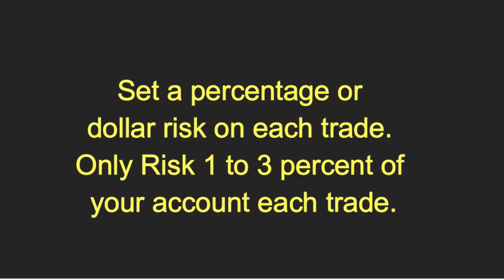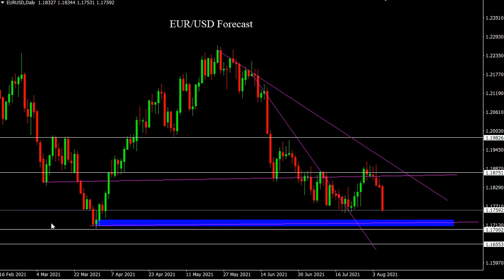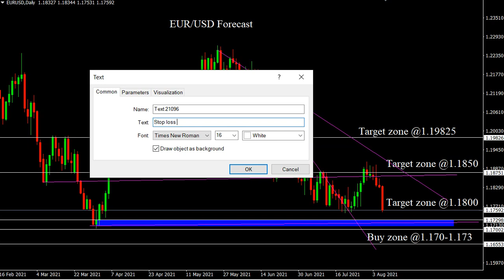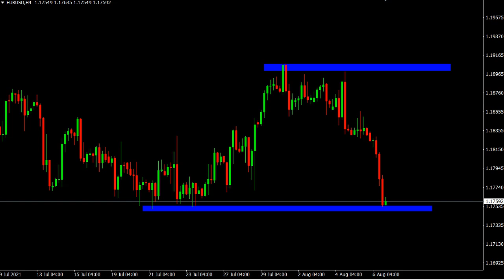EUR/USD 9/8/2021 Daily Signals Forecast Outlook Potential Trade Gold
EUR/USD 9/8/2021 Daily Signals Forecast Outlook Potential Trade Gold. Daily Free Signals Forex Pairs Forecast Tips Daily Beginner Trading Videos